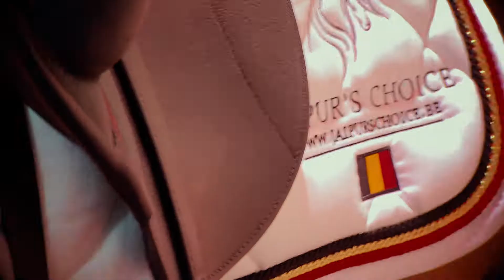sellerie dressage - lookbook dressage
sellerie dressage - Choisir ses bottes de dressage 🐴👢 i 👛 personal shopper 👛.
selle dressage Jaipur's Choice.
lookbook : saut vs dressage.
concours - 2ème en dressage à 26 ans ! séance - cours de dressage commenté !
séance - cours de dressage avec les commentaires de mon coach !
Selle dressage swarovski.
Marevlog - cours de dressage & retrouvailles avec léa !
Séance - cours de dressage commenté !
Un concours de dressage avec nous !